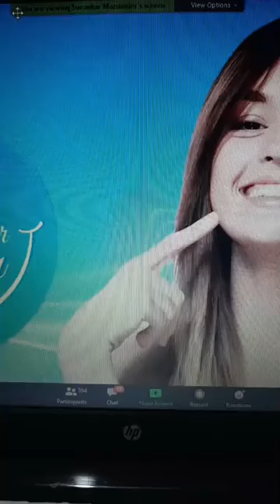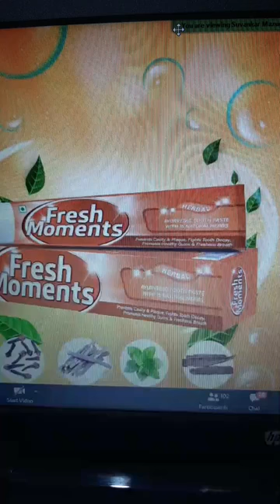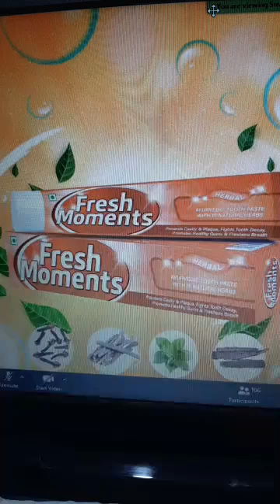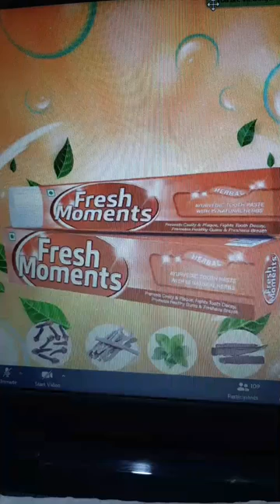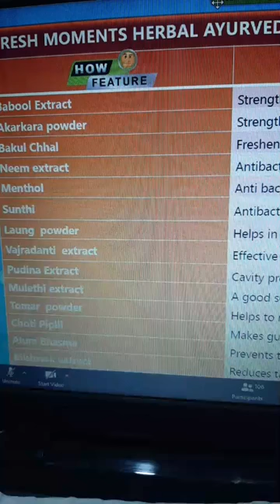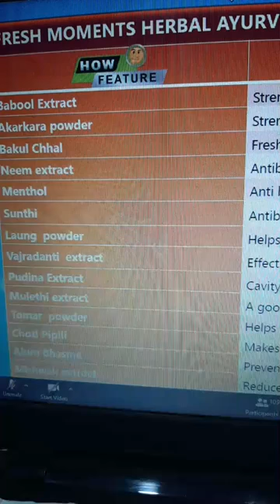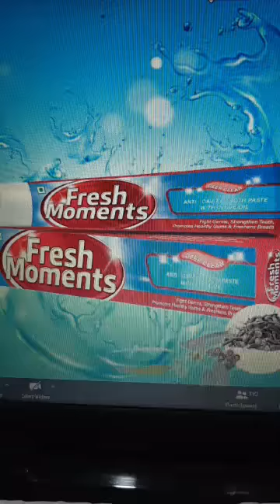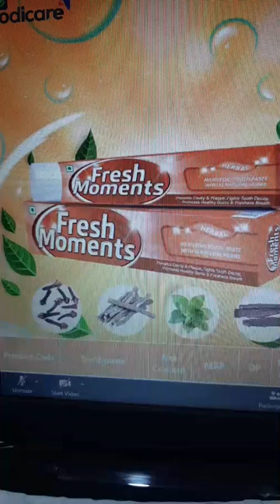Dipak Modicare :AYURVEDIC& ANTI CAVITY TOOTH PASTE